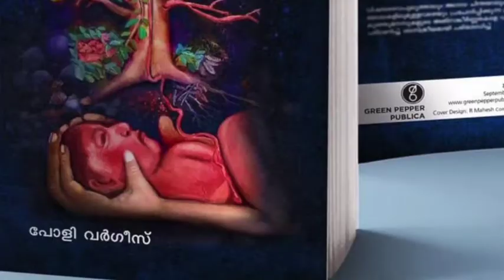poet Veeran Kutti publishing and speaks on book 'blood downing pass' written poly Varghese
Poly Varghese a world-renowned Indian classical musician, Mohan Veena player. author actor